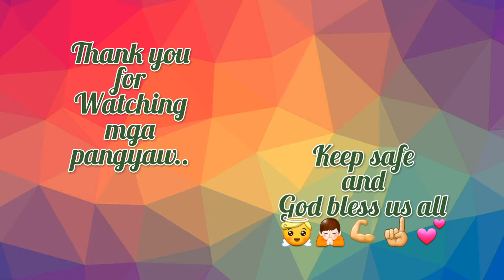Wan Chai Christmas Decor 2020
URL: InShot